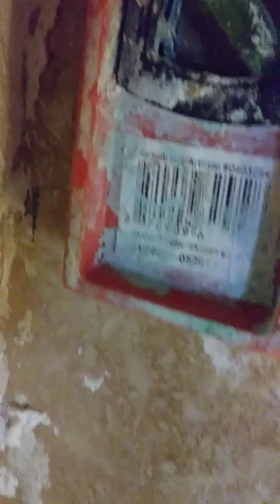How To "Fix A Shower Pan Pre-Slope Mistake" Prepping River Rock For Grout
How to fix a shower pan pre slope mistake.
Using thinset to create a 2nd pre slope on the shower pan in order to give it enough pitch so the water will flow to the drain. when I laid the river rock on the floor the thinset pushed up between the rocks and filled the space, level with the rocks on top so I was removing the excess thinset between the Rocks where it was about level with the top of the rocks in the joints between them that's all I was doing was just removing the excess so that I would have room for the grout to go down between the rocks to seal it.